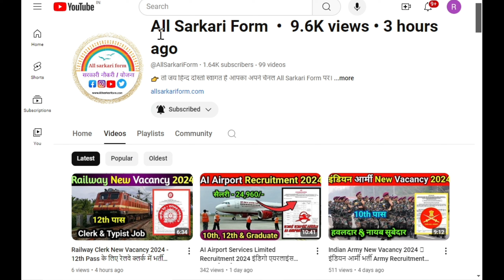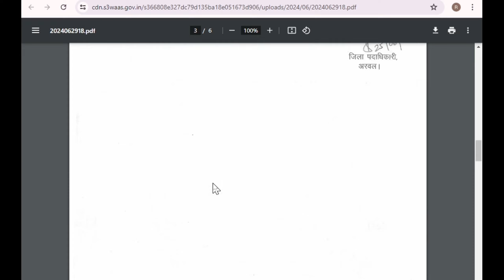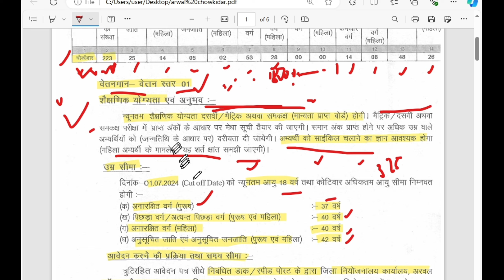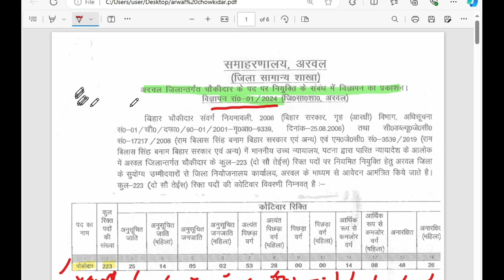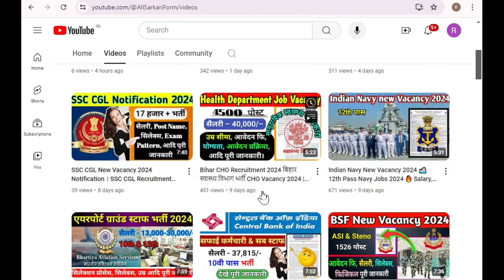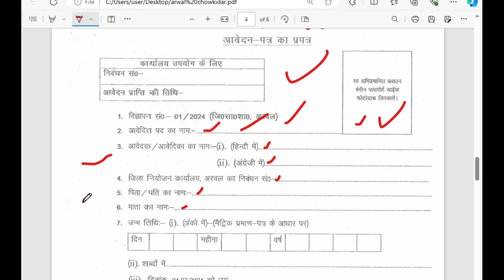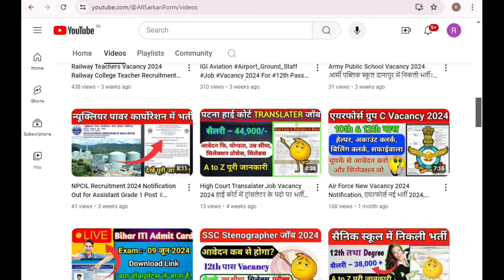Bihar Police Chawkidar New Vacancy 2024 🚨 बिहार पुलिस चौकीदार बहाली 🚔 Bihar Chowkidar bharti 2024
10th Pass Job Vacancy का इंतजार कर रहे अभ्यर्थियो के लिए Bihar Police Chowkidar Vacancy 2024 का Notification जारी हो चूका है| Bihar Police Chowkidar Vacancy 2024 Date, Eligibility, Age Limit, Qualification, Physical, Salary, Application Fee, Bihar Chawkidar Apply Offline आदि पूरी जानकारी देखे

अगर आप भी जानना चाहते है की Bihar Police Chowkidar Vacancy 2024 का फॉर्म कब निकलेगा? या Bihar Chawkidar Vacancy 2024 का ऑफलाइन फॉर्म अप्लाई कब से होगा? तो आपको बता दे की बिहार पुलिस चौकीदार भर्ती 2024 के लिए Notification जारी किया जा चूका है| Bihar Police Chowkidar New Vacancy 2024 Notification PDF Download करने का डायरेक्ट लिंक इसी पोस्ट में निचे Important Links में मिल जायेगा|

Bihar Police Chowkidar Recruitment 2024 Sarkari Result : बिहार पुलिस चौकीदार भर्ती 2024

बिहार अरवल जिला के 10वी पास लडको के लिए Bihar Police में Job करने का शानदार मौका| सरकारी नौकरी New Job Vacancy Form की तैयारी कर रहे महिला पुरुष अभ्यर्थियों के लिए एक बहुत बड़ी खुशखबरी सामने निकल कर आ रही है| New Job Vacancy 2024 Kab aayega का इंतजार कर रहे युवाओ के लिए Bihar Police की तरफ से एक नई भर्ती का Notification जारी किया जा चूका है| बिहार पुलिस भर्ती 2024 के अंतर्गत बिहार के अरवल के 10वी पास युवाओ के लिए Chowkidar के पदों पर भर्ती का Notification जारी हुआ है|

Bihar Chowkidar Vacancy 2024 in Hindi Sarkari Result : बिहार पुलिस चौकीदार बहाली 2024

इस पोस्ट में Police Chowkidar Recruitment 2024 in Hindi Full Details आपको बताया जायेगा तथा साथ ही साथ Chowkidar Bahali Eligibility (योग्यता), Age Limit (उम्र सीमा), Application Fee (आवेदन फी), Army Sports Quota Salary (सैलरी), How to apply Chawkidar Bahali Offline form 2024 (बिहार चौकीदार बहाली भर्ती का ऑफलाइन आवेदन कैसे करे?) आदि सभी जानकारी इस आर्टिकल में देने वाले है तो इस पोस्ट को अंत तक जरुर पढ़े| आपको chowkidar Job Vacancy sarkari result की पूरी जानकारी हिंदी में स्टेप बाई स्टेप मिल जाएगी|

तथा Bihar Police Chawkidar Recruitment 2024 Offline Apply के लिए आवेदन करने से पूर्व Official Notification को जरुर पढ़ लेंगे| Police Chawkidar New Vacancy 2024 Official Notification Download करने का Direct लिंक इसी पोस्ट में नीचे दिया हुआ है|

👉 तो जय हिन्द दोस्तो स्वागत है आपका अपने चैनल All Sarkari Form पर । यह हमारा New video है, तो अगर कोई गलती हुआ होगा तो इग्नोर कीजिएगा ।

⭐ इस चैनल पर बिहार में निकलने वाली सभी सरकारी फॉर्म, योजना, Vaccancy, Result, Scholarship आदि कि जानकारी दी जाएगी तो इसके लिए आप हमारे साथ बने रहिएगा।

🔥 ये वादा हैं दोस्तों की इस चैनल पर कोई भी Fake Vacancy या फिर Fake जानकारी नहीं दी जाएगी । भले ही कोई update देर से दी जाए लेकिन गलत update नही दी जाएगी। लेकिन फिर भी आप किसी भी फॉर्म का आवेदन करते समय अपने लेवल पर जांच अवश्य कर ले।

➡️ सभी सरकारी फार्म की जानकारी के लिए Visit कीजिए :-

अच्छा लगा होगा तो Comment कीजिएगा और अपने दोस्तो के पास शेयर कीजिएगा फिर मिलेंग Next Video में .